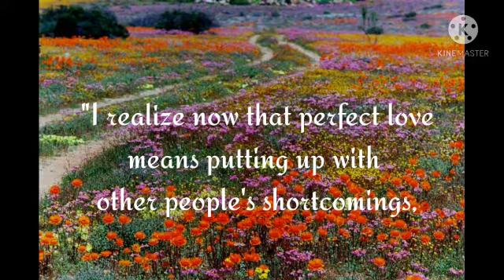Daily Thoughts from our Carmelite Saints - March 7, 2021